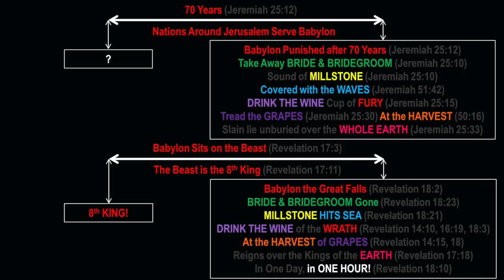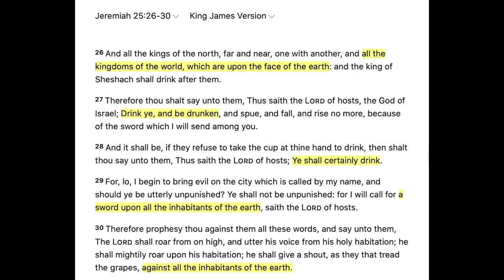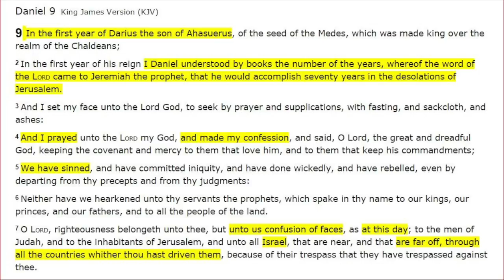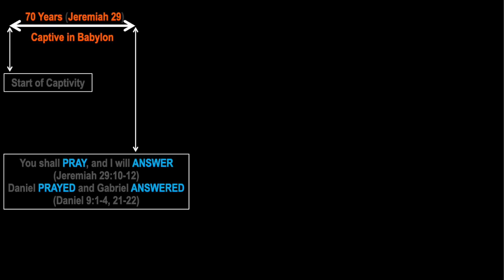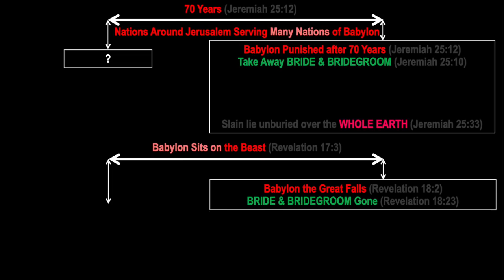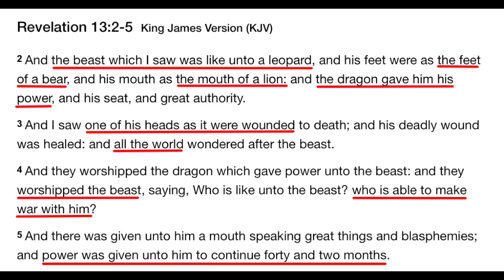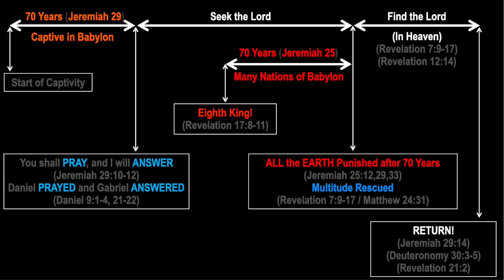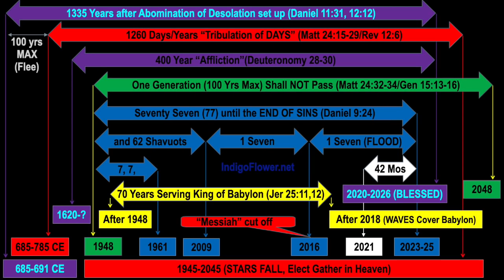WHEN are Jeremiah's 70 YEARS? (Hint: There are TWO and one is NOW!)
Subtitles available; click the tab in lower right corner of video.